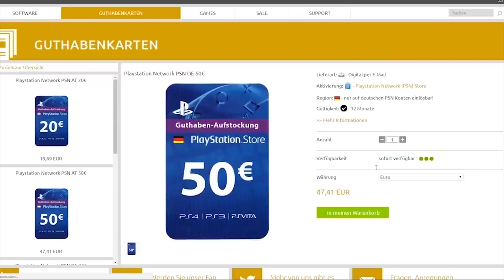FIFA 20: 64er SIDNEY FRIEDE SQUAD BUILDER BATTLE gegen EASYYYYYY schubert.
Folge von Tisi: @TisiSchubech
⏩LevlUp (Gaming Booster)

▶ Hiermit nehme ich auf:
✘Mein Mikrofon
✘Meine Kamera
✘Das passende Objektiv
✘Weitwinkel Objektiv